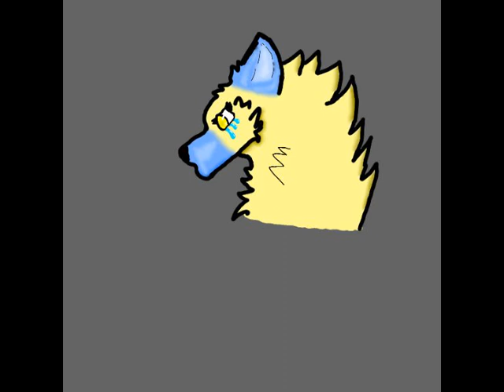Forgive me (edit 3 slowed with vocals) (please read desc before judging me lol)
Hello Kitsune's!!

first of all I'm tired give me a break second of all it didn't sound that good without autotune so if u can tell there's a crap this n then just leave and third of all I'm tired lol